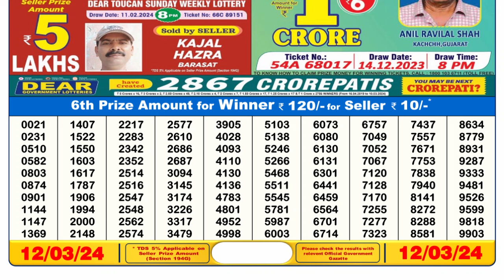🔴 Lottery Sambad Live 06:00pm 12/03/24 Day Nagaland State Dear Lottery Result Pdf Download